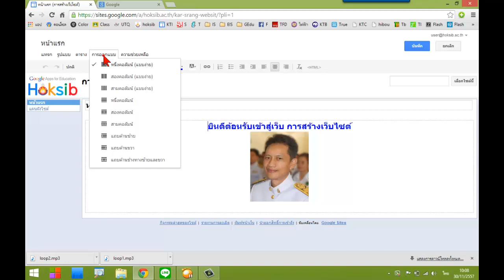การแบ่งคอลัมน์หน้าเว็บ